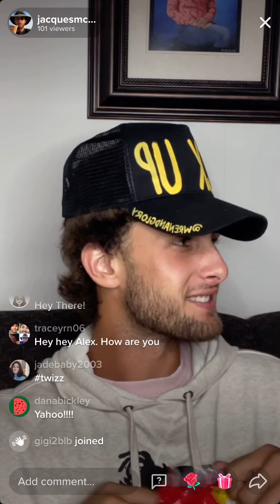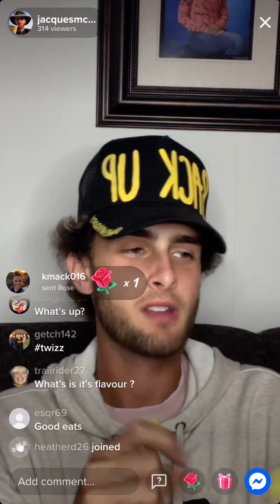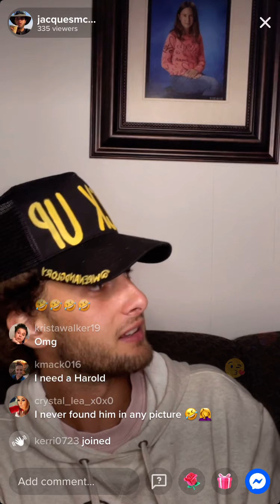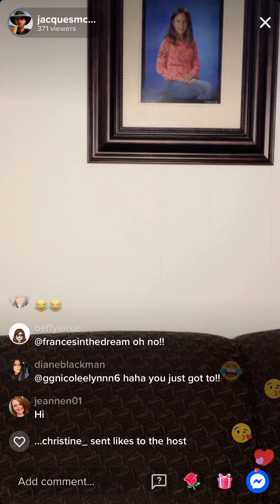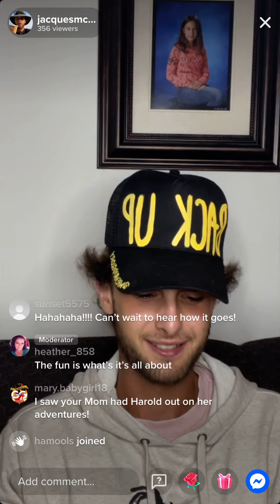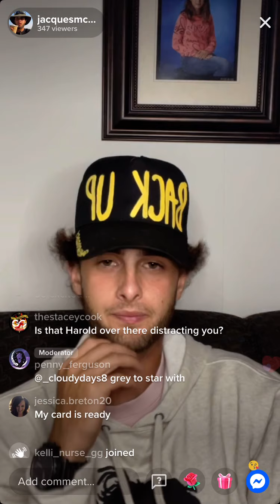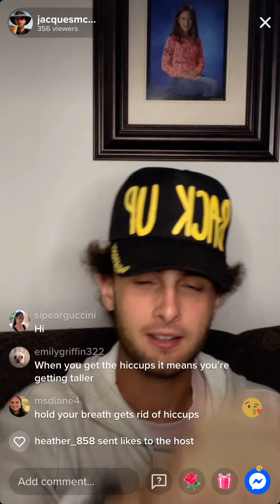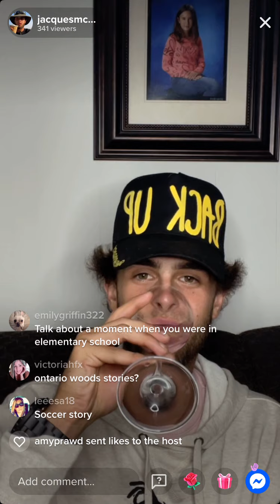Jax - live - 8/11/21 pt 1